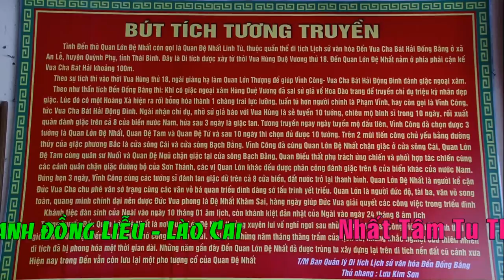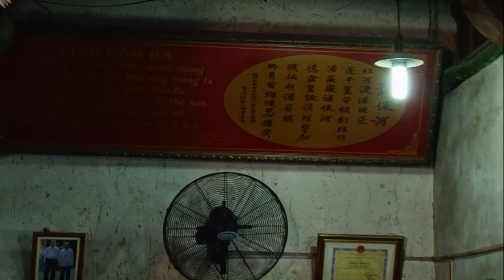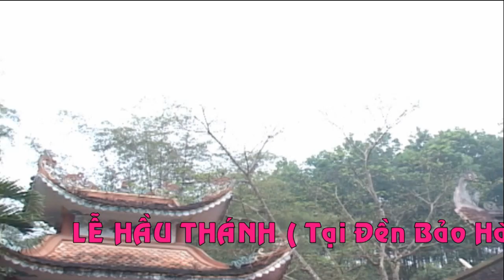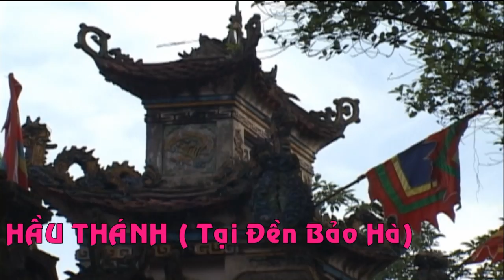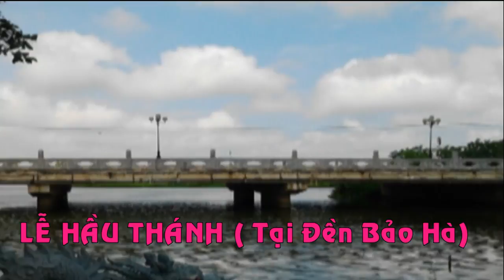Thanh Đồng Liễu - Lào Cai- Hầu Giá Quan Đệ Nhất, Đệ Nhị, Đệ Tam, Đệ Tứ. P3